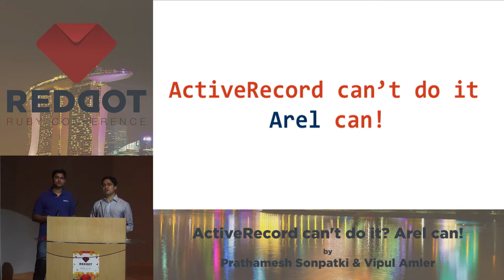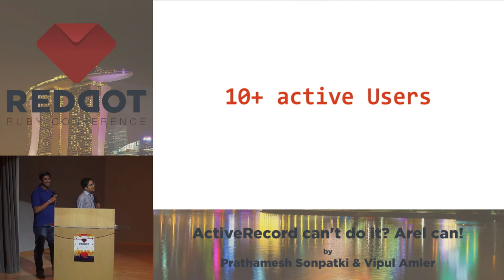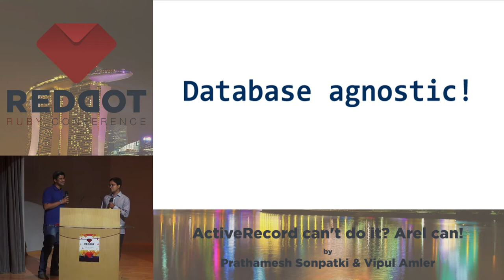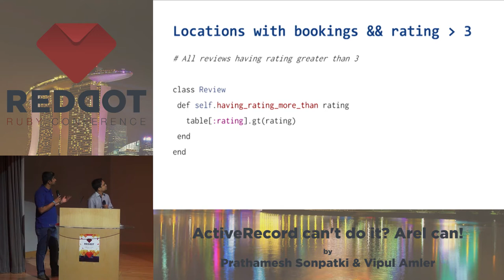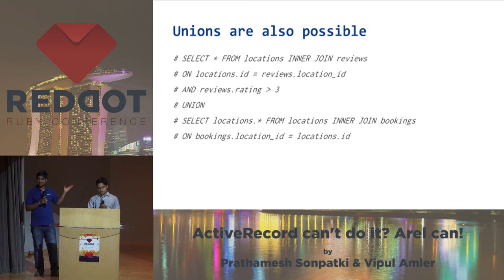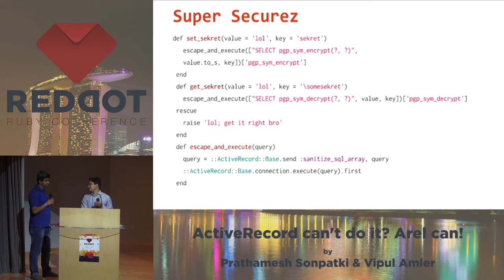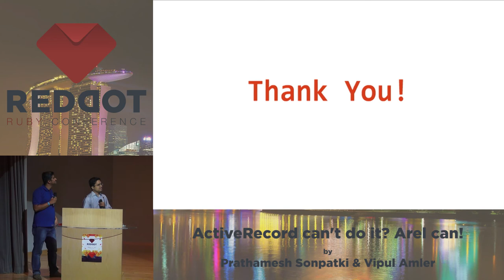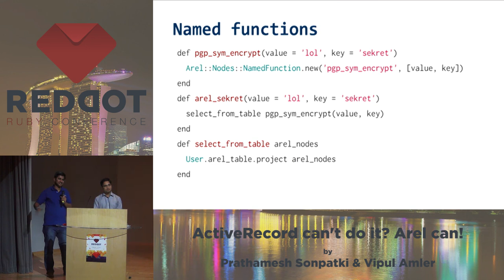RedDotRuby 2014 - ActiveRecord can't do it? Arel can! by Vipul Amler & Prathamesh Sonpatki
Active Record is awesome. But how does ActiveRecord handle generating complex SQL queries? Under the hood it's handled by Arel. Most of the time, Rails developers don't have to know about how Arel works.

But sometimes Active Record can't satisfy our needs. Also Arel has many strengths not exposed through Active Record.

Let's experiment with Arel directly and wield great SQL power in database agnostic way.